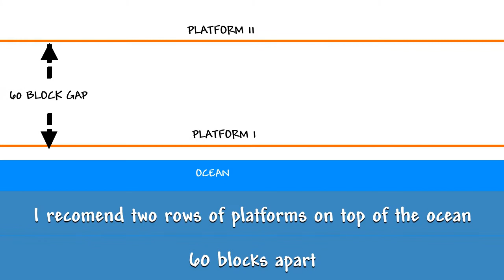Pre-Mech boss Duke Fishron as a Summoner | Terraria 1.4.1 Journey's End | Master Mode Guide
Duke Fishron is a hardmode boss that is normally fought post-plantera as it is a very hard boss. So, Today I'll show you how to defeat Duke Fishron Pre-mechanical bosses so you can get your hands on some powerful weapons to make early hardmode a breeze.

Music Used
- Terraria Otherworld: Celestial Caverns